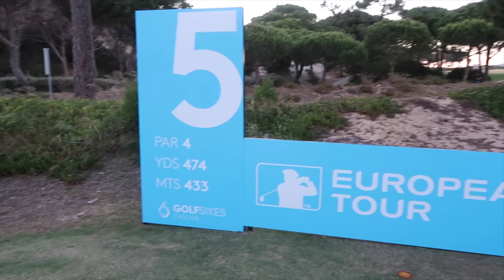Can Brodie Break 80 on Portugal's Top Course | Oitavos Dunes Part 3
Bombing 400 yard drives! Dropping birdie putts!

Follow for more Darkhorse content!

Thanks to the Bonobos for setting up this epic Portugal golf trip! All our outfits this trip are from Bonobos. There stuff was super comfortable and super colorful as you can see. Check them out!

Also thanks to TAP Air Portugal for the business class flight from JFK to Lisbon on their new A330neo plane. I slept the hole way!

Write to me or send me cool stuff!
Brodie Smith
2831 Eldorado Parkway Ste 103-334

4 time National Champion in Ultimate Frisbee turned into the biggest golf enthusiast. Watch as I travel the world finding the best courses to play with the best guests. From PGA Tour pros like Jon Rahm, Brooks Koepka, Austin Cook, and many more. I look to bring you the best golf content on YouTube!

STAY DARKHORSE
~ Brodie ~